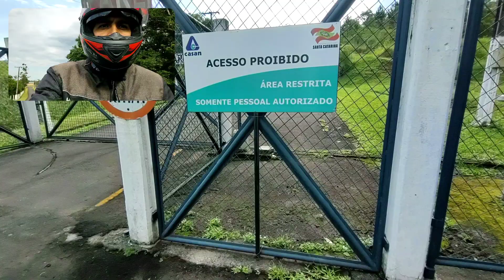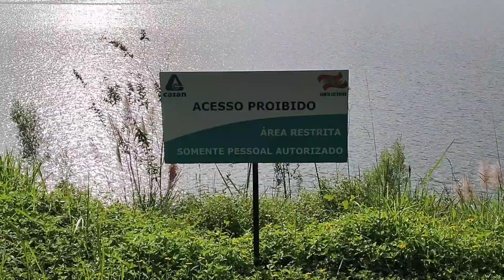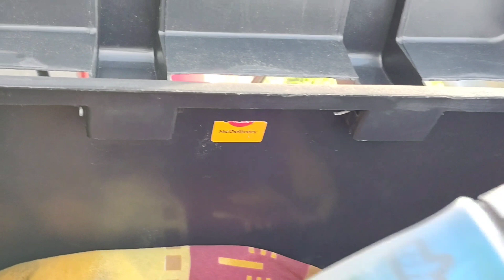NO DEBI HABER HECHO ESTO CON MI MOTO/ME ENCONTRE UNA IGLESIA CATOLICA TAPADA de AGUA/2023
Hola mis Amigos y mi Gente de youtube..!  les traigo un nuevo video TITULADO: NO DEBI HABER HECHO ESTO CON MI MOTO/ME ENCONTRE UNA IGLESIA CATOLICA TAPADA  de AGUA/2023

RECOMENDACIONES al Momento de buscar TRABAJOS aquí en BRASIL/TODO lo Que NECESITAS SABER(2023)😱
Amigos tu apoyo es invaluable para poder seguir llevandoles este tipo de CONTENIDO,un like (una manito) al video y una (SUSCRIPCION ) a este canal  es Gratis y es un apoyo INVALUABLE para mi, para poder seguir creciendo en esta gran plataforma.
¡Se parte de esta gran comunidad que sigue creciendo cada dia mas!
Ayudame con tu granito de arena bendiciones para ti  gracias...!

👉Comentenme sus opiniones y que mas quieren ver en el canal!
👉Divertite viendo los demás videos de mi canal! puedes ver nuevos lugares, aprender algunas cosas y ver una cultura diferente a la tuya...

👉DONACIONES PARA EL CANAL:
▪︎Pix: (cpf) 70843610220 jose rafael herrera
✅(Todas las donaciones son usadas exclusivamente para Mejoras de contenido) GRACIAS

•Para Apoyar y no Perderte de más Contenido

╚ ╝✓𝗖𝗢𝗠𝗣𝗔𝗥𝗧𝗘

                          🔔《Activala!